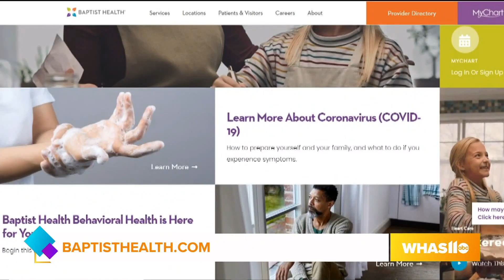GDL: Baptist Health celebrates American Heart Month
To learn more about Baptist Health, go to BaptistHealth.com. For more information about Baptist Health/Milestone Wellness Center, go to BaptistMilestone.com.